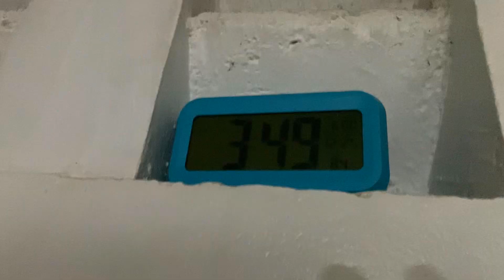Katiktech namigay ng Pamasko